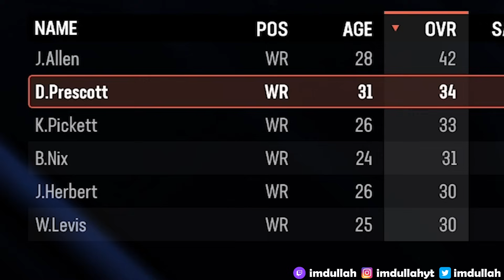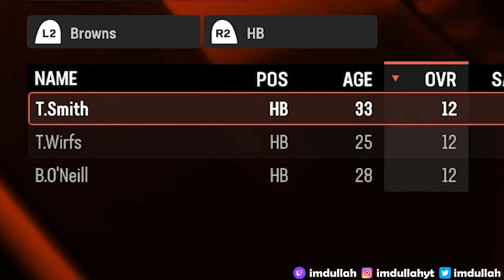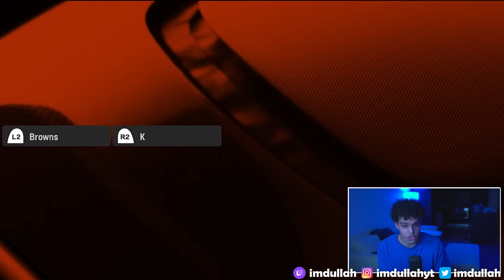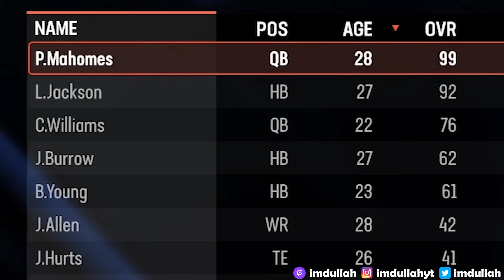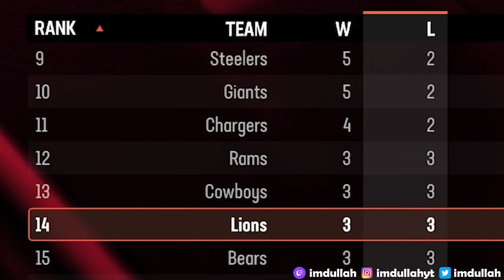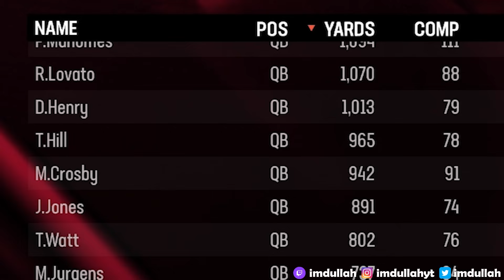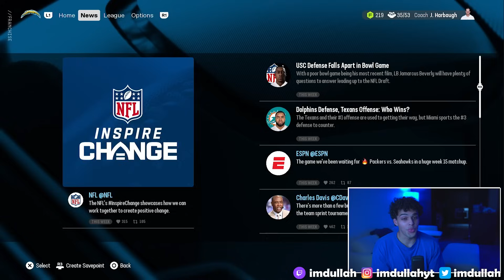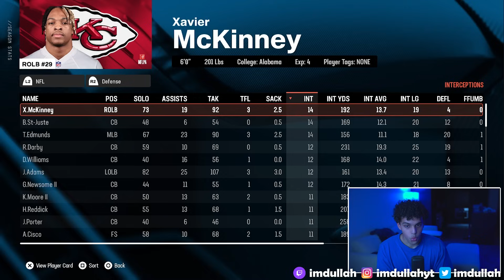The NFL, But Every Position Is A Team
In todays video we built teams for every NFL position in Madden 25. We have a team of QBs, RBs, WRs, TEs, OL, DE, LB, DB, Kicker and Punters. Which position in the NFL has the best players and can go all the way?